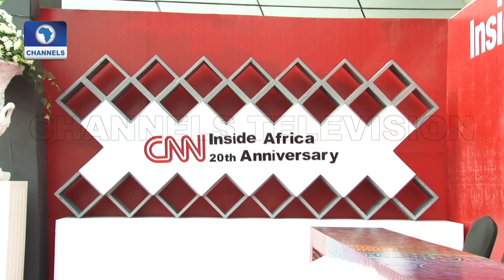Richard Quest Speaks About Celebrating Africa Through 'Inside Africa'